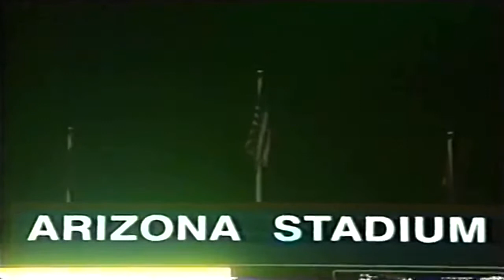September 10, 1994 - New Mexico State @ #9 Arizona